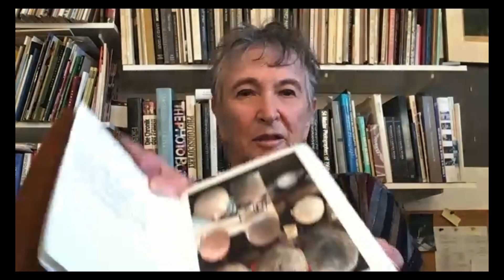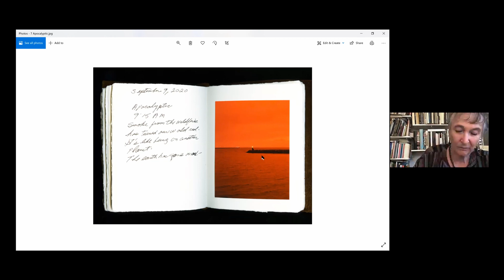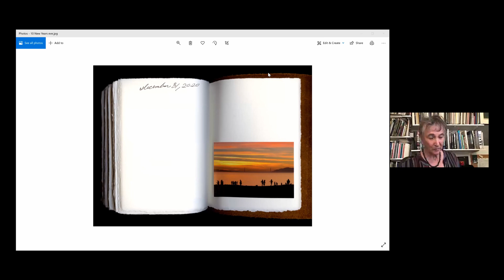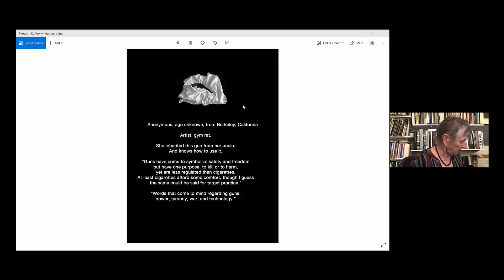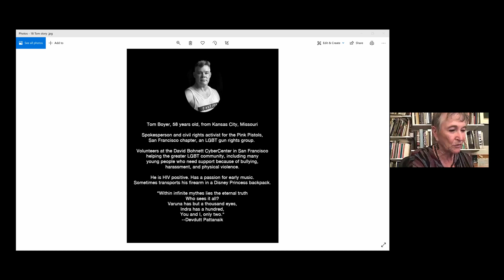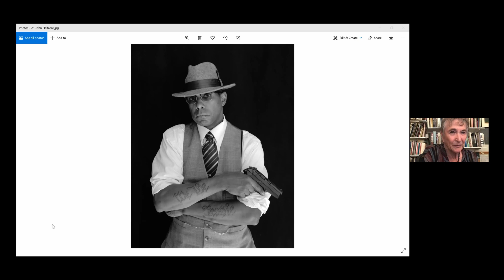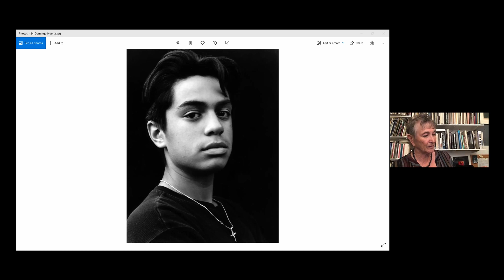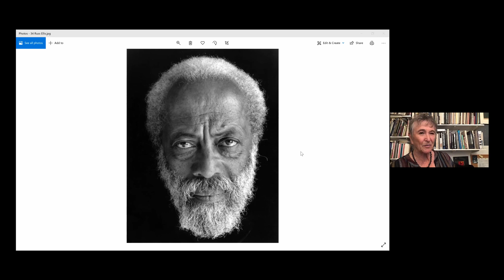Judy Dater and Michelle Branch in Conversation sponsored by EBPCO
Photo: Author Maxine Hong Kingston, by Judy Dater

Judy Dater's  career combines teaching, creating books, conducting workshops, making prints, videos, and photographing continually. Her work has been exhibited  world-wide, including San Francisco's De Young's "Judy Dater - Only Human" in 2018.  In this video, recorded on May 4th, 2021, Judy is in conversation with Michelle Branch,  Principal and Founder of Branch Law Group and Board President of SF Camerawork.